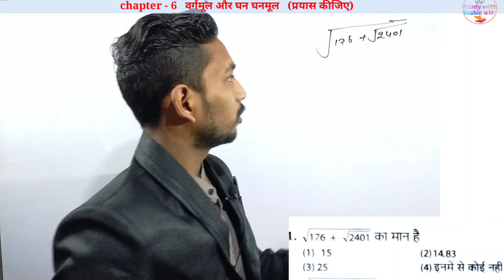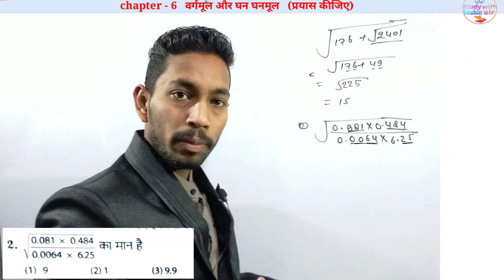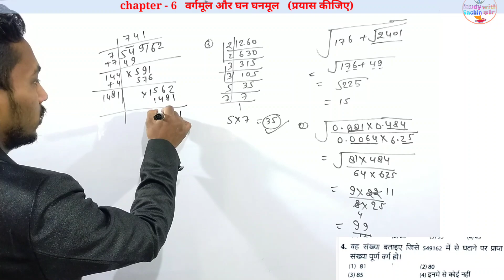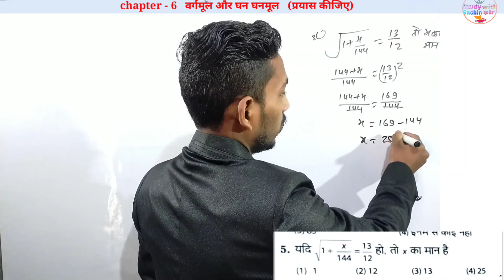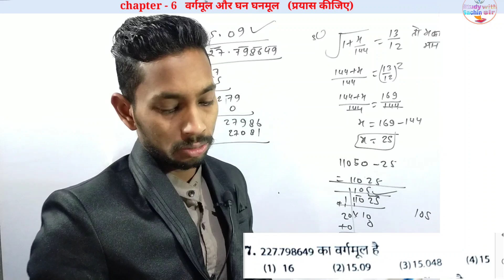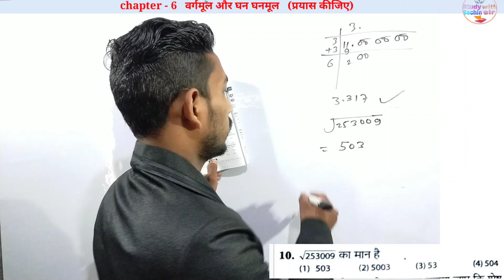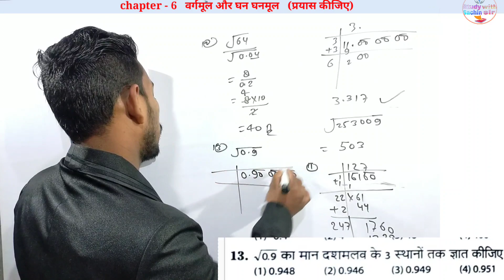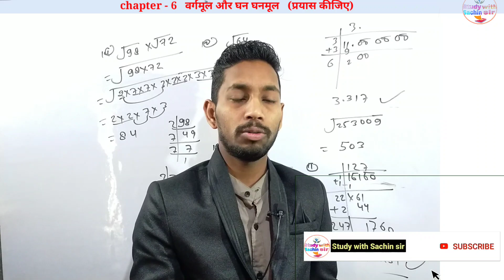प्रयास कीजिए//Chapter 6 square and square root/वर्ग वर्गमूल प्रयास कीजिए//study with Sachin sir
About me

Hello, दोस्तों  -  मेरा नाम है सचिन विश्वकर्मा स्वागत है आपका अपने youtube chanel "study with sachin sir".

दोस्तों इस चैनल पर आपको."जवाहर नवोदय विद्यालय, कक्षा 9th, 10th, 11th, 12th  आदि कक्षाओं की तैयारी करायी जाती है।

All class chapter vise full corse free

नवोदय विद्यालय 2021Class 6th Practice SET

नवोदय विद्यालय 2021Class 6th All Chapter Revision All exercise full video ke साथ

Class 12th math Dr manohar re chapter wise play list

जवाहर नवोदय विद्यालय तैयारी के लिए chapter wise play list

All exam education  latest news